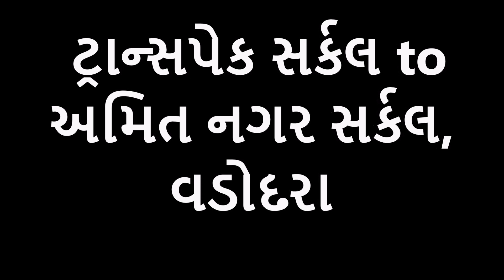Transpek Circle (Sama) To Amit Nagar Circle | Vadodara | ટ્રાન્સપેક સર્કલ to અમિતનગર સર્કલ |વડોદરા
Friends,
This is a Timelapse Driving video: from Transpek Circle (Sama) To AmitNagar Circle, Vadodara, Gujarat.

Total Distance: 2.0 Kms

ट्रांसपेक- सिलोक्स अबेकस सर्कल (समा), to अमितनगर सर्कल (कारेलीबाग), वडोदरा, गुजरात
ટ્રાન્સપેક- સિલોક્સ અબેકસ સર્કલ (સમા) to અમિતનગર સર્કલ(કારેલીબાગ), વડોદરા, ગુજરાત

On the way:
Transpek- Silox Abacus Circle
Sama Talav
Earth EON અર્થ ઇઓન
Urmi School & Hostel ઉર્મિ શાળા અને હોસ્ટેલ
Jai Ambe Vidyalaya જય અંબે વિદ્યાલય
Amit Nagar

Tourism.
Road trip.
Food.